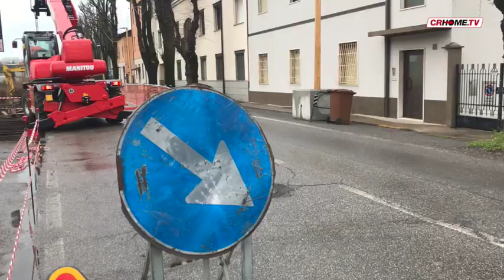Via del Sale chiusa fino al 25 aprile per i lavori della ciclabile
Decisone prevista per motividi sicurezza durante le operazioni riguardanti la realizzazione della massicciata